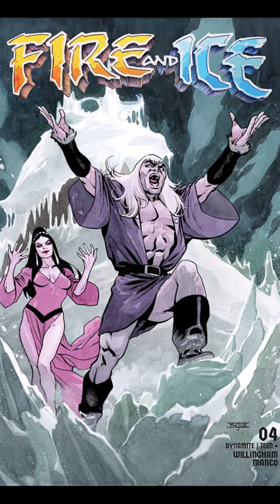FIRE AND ICE👉Frazetta Inspired!!!👉2023 To 2024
This video is about the new 2023 Dynamite Entertainment Fire and Ice sword and sorcery comic book series.

In the near future, do you want a new movie based on the world of Fire and Ice?

If so, do you want it to be animated or live-action?

If it is live-action, are there any actors or actresses that you want involved?

A chronological series of comic book covers from that series, from 2023 to 2024, are presented and while they go by, information about the movie it is based on, plus the new comic book series, plus Frank Frazetta are provided.

The new comic book series is a prequel to the1983 Fire and Ice animated epic dark, fantasy adventure movie directed by Ralph Bakshi.

The movie was a collaboration between Bakshi and artist Frank Frazetta, and based on characters co-created by them.

The movie was made using the process of rotoscoping, in which scenes were shot in live-action and then traced into animation cells.

The screenplay was written by Gerry Conway and Roy Thomas, both of whom had written Conan stories for Marvel Comics.

That movie story starts off with the evil queen Juliana and her son Nekron sending forth a wave of glaciers from their citadel Icepeak, which forces humanity to retreat south towards the equator.

Nekron sends a delegation to Firekeep, the volcano citadel of King Jarol, ostensibly to request the king’s surrender.

In truth, the ice queen has orchestrated it as a ruse so that her subhuman troops can abduct Jarol’s beautiful daughter, princess Teegra.

Juliana feels that Nekron should take her as a bride to produce an heir.

The adventure continues from this exciting beginning.

Dynamite Entertainment’s Fire and Ice prequel comic book series is written by Bill Willingham, who joins forces with artist Leonardo Manco for the main issues and with artist Gabrielle Di Caro for the Teegra issue.

Frank Frazetta was an American fantasy and science fiction (sci-fi) artist, noted for comic books, paperback book covers, paintings, posters, LP record album covers, and other media.

He is often referred to as the "Godfather" of fantasy art, and one of the most renowned illustrators of the 20th century.

He lived from 1928 to 2010.

He was born in Brooklyn, New York City and was the only boy in a family of three sisters, and spent much time with his grandmother, who began encouraging him in art when he was two years old.

At age eight, he attended the Brooklyn Academy of Fine Arts.

At age sixteen, in 1944, he began working in comics artist Bernard Baily’s studio doing pencil clean-ups.

After this he did more work in the comic book industry.

Later, he produced paintings for mass market paperback editions of adventure books.

His interpretation of Robert E. Howard’s Conan the Barbarian visually redefined the genre of sword and sorcery, and had an enormous influence on succeeding generations of artists.

Primarily, these were in oil, but he also worked in watercolor, ink and pencil alone.

Frazetta’s work in comics during this time were cover paintings and a few comic stories in black-and-white for the Warren Publishing horror and war magazines, Creepy, Eerie, Blazing Combat, and Vampirella.

On June 27, 2023, Frazetta’s Dark Kingdom (1976) was sold for 6 million U.S. dollars, setting a new record for a Frazetta painting and for any Fantasy art.

More videos like this one, short and longer, can be viewed at the Comic Excitement Convention Sword & Sorcery Playlist.